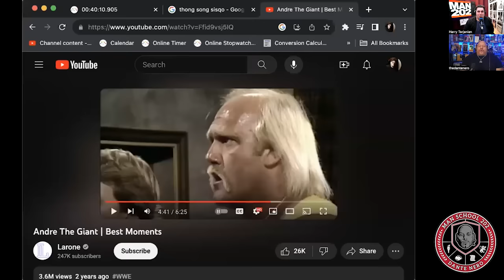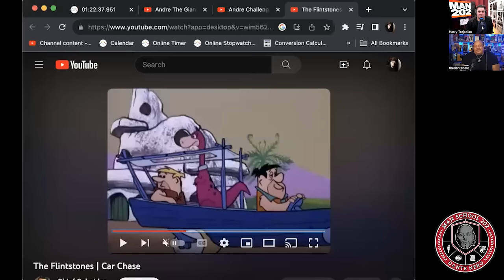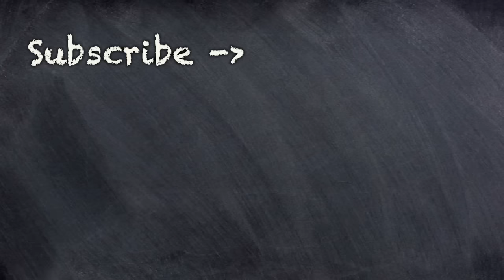Awful First Dates Meet Again! (Cheesecake Factory LOVERS)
Man Regrets Taking Woman To Cheesecake Factory, when She Refuses To Get Out Of The Car!!

We break it down and explore why women are so entitled.